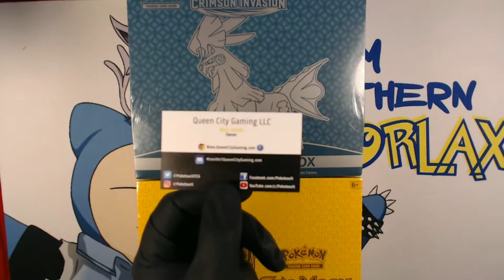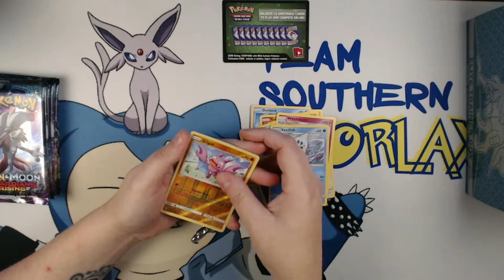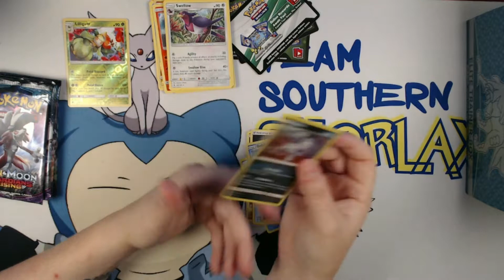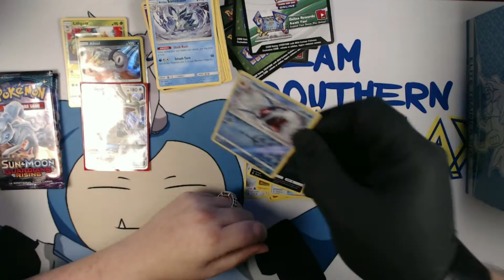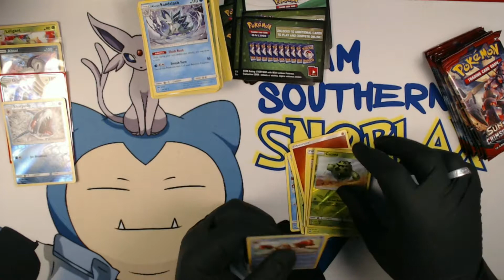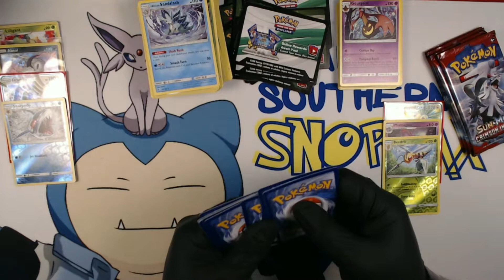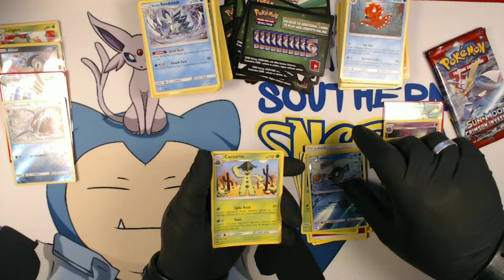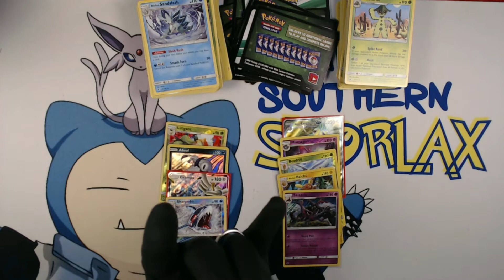CHEAP ETBs FROM POKEBAULT!!! Which has the better pulls: Guardians Rising vs. Crimson Invasion!!!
Team Southern Snorlax (Team SoSno) are a group of Pokemon Youtubers/Poketubers dedicated to their love of Pokemon TCG and other geeky pursuits. The Team consists of Priest The PokeMetalhead, Sensational Skye, Kei-Kun, and Hex The Umbreon. Join us as we unbox and open Pokemon TCG products, as well as indulge in the occasional Vlog goodness! Join the family!

Opening and closing theme is "Beat Goblin 01" by the always awesome auxFACTOR! and tell him SouthernSnorlax sent ya!

Thank y'all for joining us! See y'all in the next video!

Cheers!
-Team SoSno